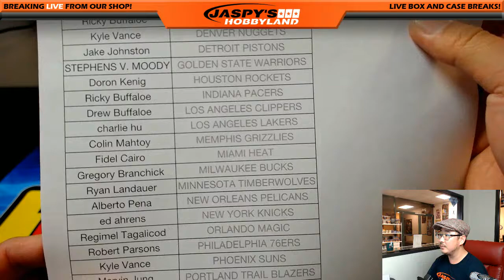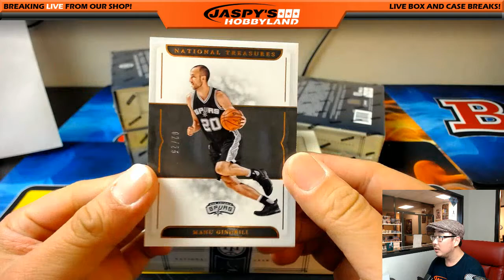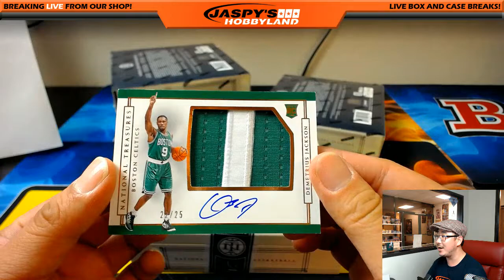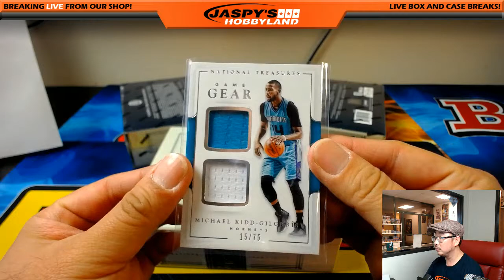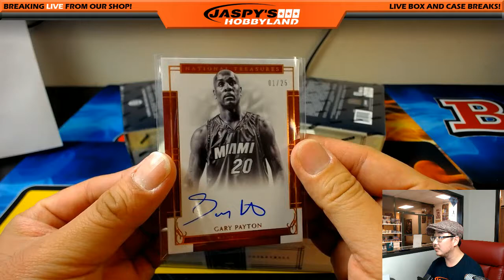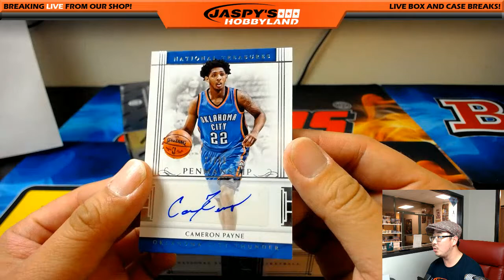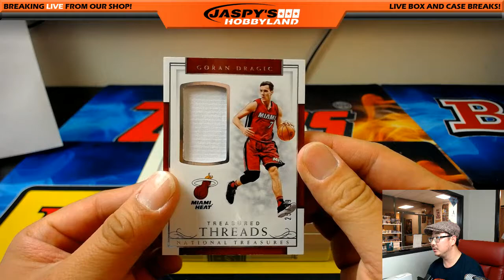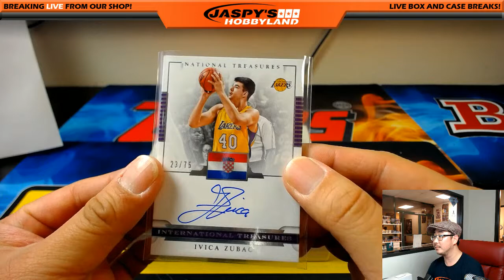Thurs., 05/04/17 [4Box PICK YOUR TEAM] #5 - 2016-17 Panini National Treausres NBA Basketball